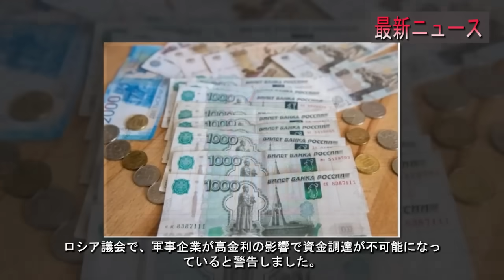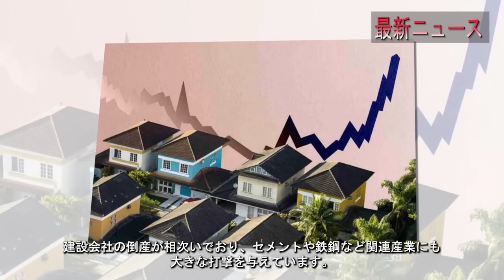最新ニュース 2024年11月15日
ウクライナ戦争の最新情勢をお届けします。バフムート北方でウクライナ軍がロシアの機械化部隊を撃退し、22両の装甲車両を完全殲滅。北朝鮮から供給された砲弾は80%が不発、ロシア軍の戦闘能力と士気に致命的な影響を与えています。さらにロシア経済は高金利政策により軍需産業が機能不全に陥り、プーチン政権の軍事政策が破綻しつつあります。